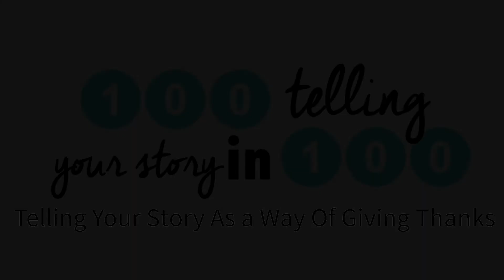Telling Your Story As A Way Of Giving Thanks